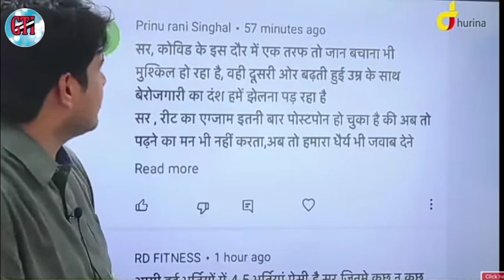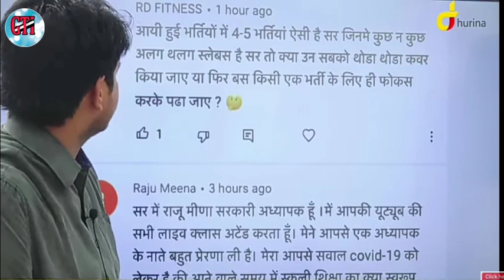Sir, मेरी ग्रलफ्रैंड पाँजिटिव आगी ||corona virus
मोटिवेशन विडियो
फनी विडियो
शानदार